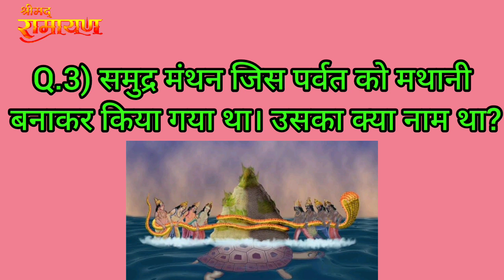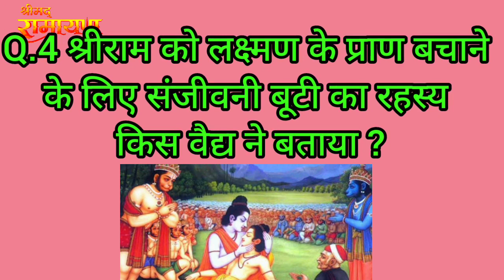ramayana se releted important questions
"Unlocking the Mysteries of Ramayana: 🤔 Questions That Will Blow Your Mind! RamayanaQuiz"education